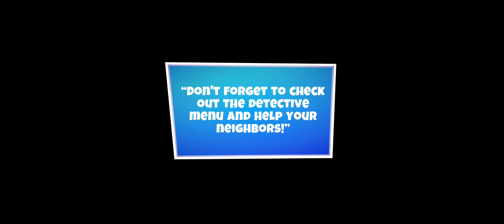Dark Riddle - New Global Update 14.0.1 - New Adventures and Secrets - Android Gameplay Walkthrough